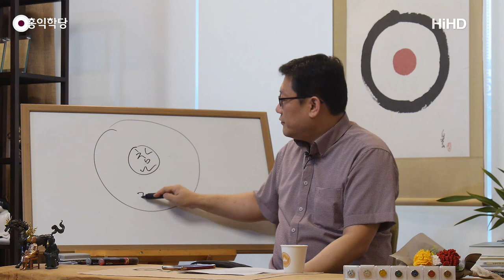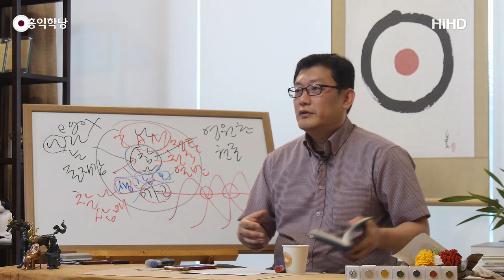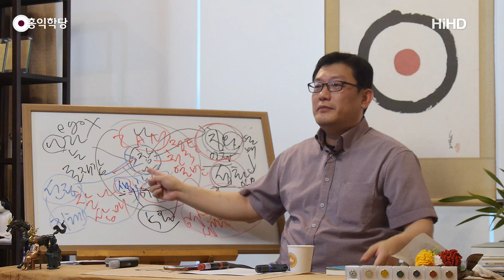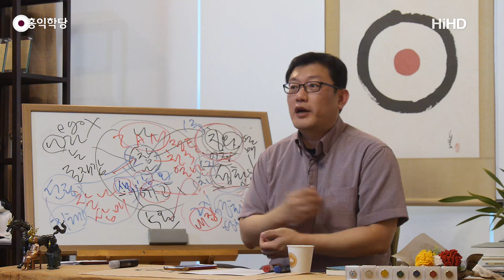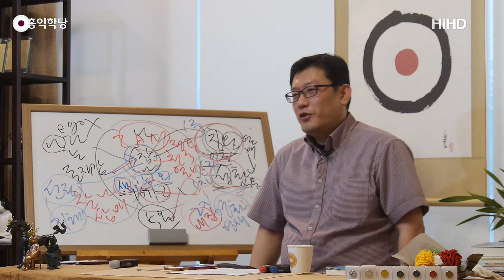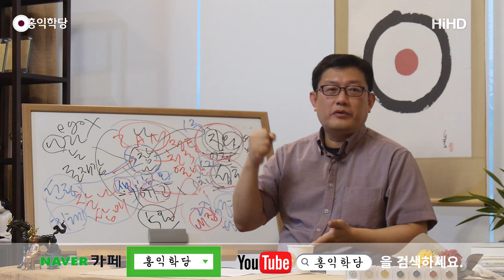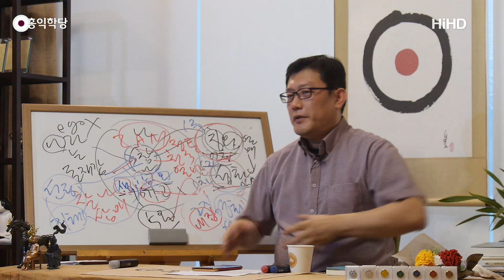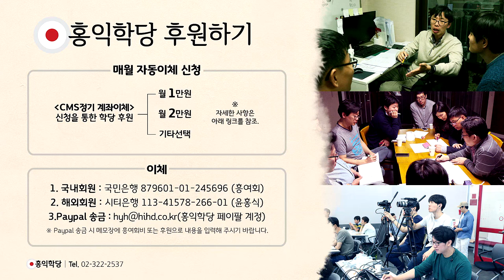[홍익학당] 천국의 시민으로 사는 법(180812)_A688